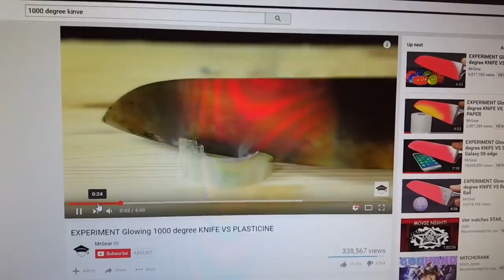EXPERIMENT Glowing 1000 degree ROGUE VS DRUID (clickbait parody)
TOP DONATORS:
Scott H- $210
David H. - $150
Danieltsmoke - $140
hydrochan - $145
Jendsu - $140
Pieterjan - $100
PityPap- $100
Ilpilgrim- $60
Thank you for your donations, they all are going into improving the channel and the stream :)